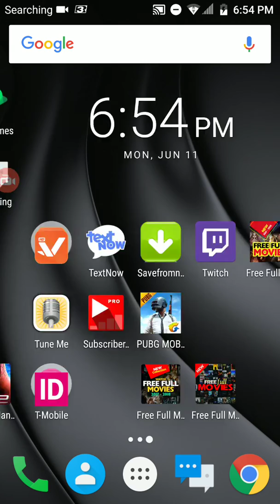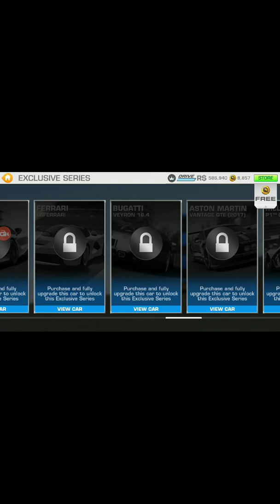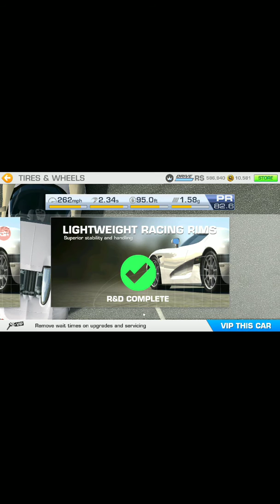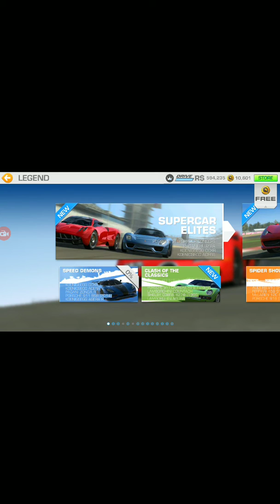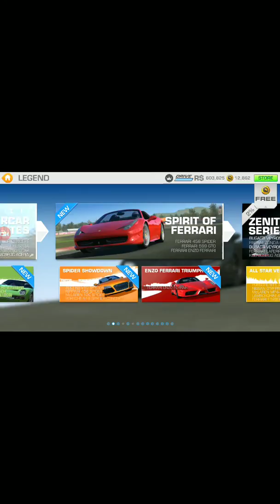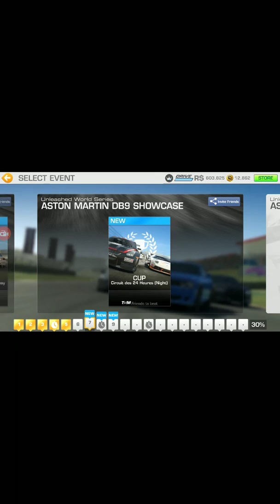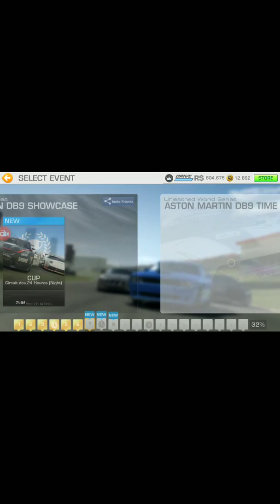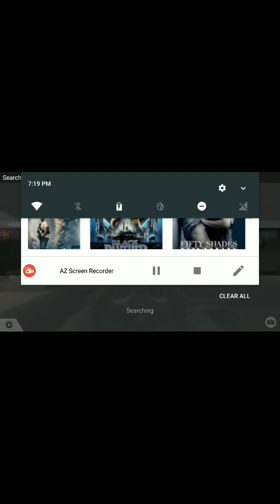Real racing 3 mod!!!!